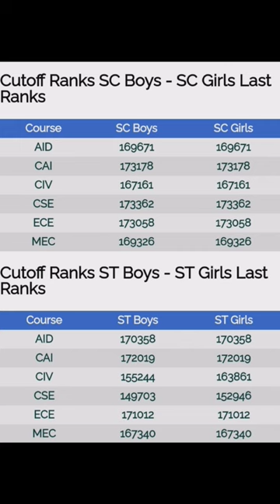mvr college of engineering and technology eamcet cut off 2023